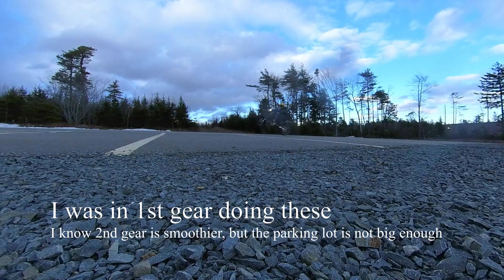1st day practicing wheelies on DRZ40 SM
Got the DRZ400 in Dec 31 2020. and convert to the sm wheels. finally have a nice day to take it for a spin. hopefully the warmer weather will be here sooner and I can practice more wheelies, take it to the track and trips.

🎵 Track Info:

Title: Hope for Tomorrow by Tokyo Music Walker